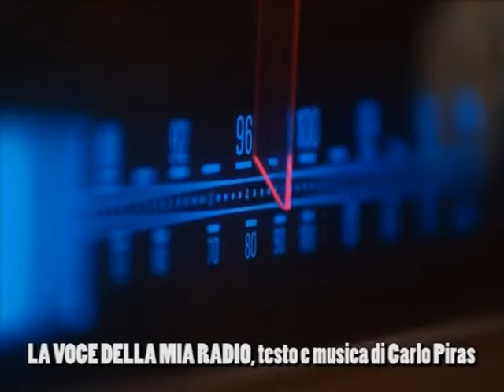LA VOCE DELLA MIA RADIO: testo e musica di Carlo Piras